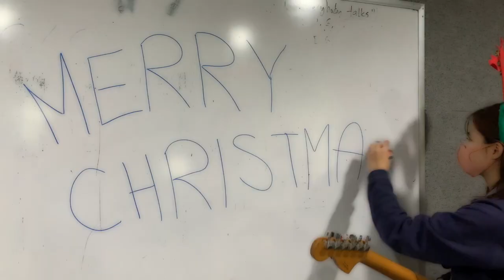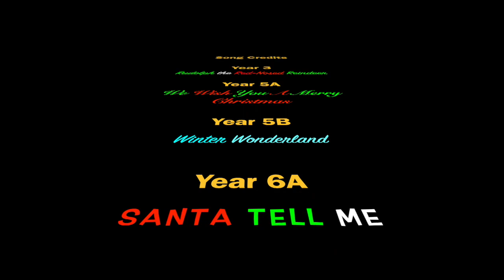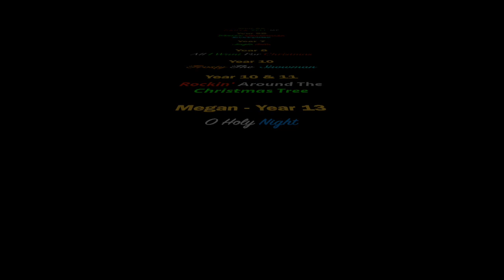G.I.S Christmas Songs 2020 by Kevin Da Silva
Garden International School, Bangkok Christmas Songs 2020 by Kevin Da Silva